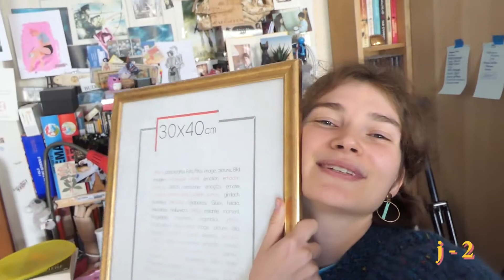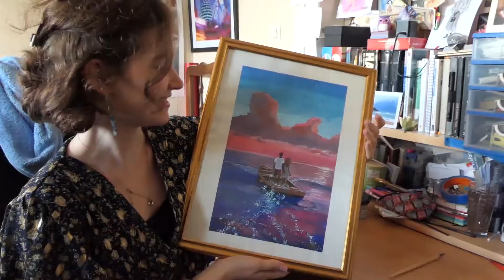🌹 painting vlog ✨🎋 l'aventure d'un cadeau de mariage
si tu as envie, déroule ! bisous ! 💜

hey ! Comment vas-tu ? Pour le mariage d'une de mes meilleures amies, j'ai voulu lui offrir quelque chose de vraiment perso : oui tu as deviné ^^ une peinture ! J'espère que ça te plaira ce format vlog 😘

✷ Matériel utilisé :
• pinceaux : marque Léonard, Symbiose, Raphaël
• gouache : Arrtx

🎶 Musiques :
Musique libre de droits _ Inossi - Kind Heart
Musique libre de droits _ La Grande Table - Delnica
Musique libre de droits _ Inossi - Sunset eyes
Grandbrothers - Bloodflow

🎬 Cette vidéo fut brillamment montée à l'aide d'Adobe Premiere Pro

veux-tu que je partage mon compte instagram d'art ?

à bientôt ! des bisous !